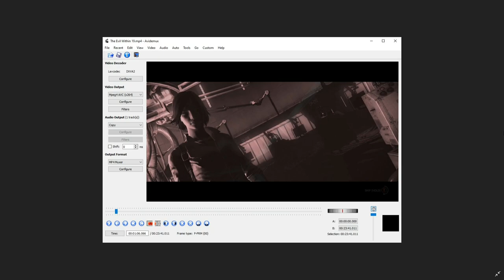Let's Play The Evil Within 022 - Among the Tombs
To get to the church, Sebastian and an increasingly sick Joseph must traverse a large, labyrinthine cemetary that is no doubt crawling with zombies. But hey, at least we're not in a cauldron...